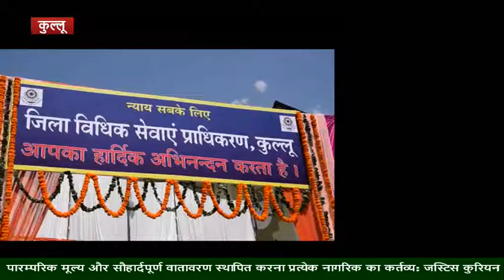समाज में बदलाव लाने की ताकत रखती हैं महिलाएं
एक उत्तरदायी समाज के निर्माण के लिए सह-अस्तित्व और सौहार्दपूर्ण माहौल नितांत आवश्यक है। प्रत्येक नागरिक की नैतिक जिम्मेवारी है कि वह धर्म, क्षेत्र, जात-पात जैसे भेदभावों को दरकिनार कर एक मजबूत समाज के निर्माण में सहयोग करे। यह उद्गार सर्वोच्च न्यायालय के पूर्व न्यायधीश न्यायमूर्ति कुरियन जोसेफ ने आज अटल सदन कुल्लू के सभागार में बढ़ते भौतिकतावाद, नैतिक मूल्यों का पतन, नशाखोरी, बच्चों से जुड़े मुद्दों और पर्यावरण संरक्षण विषय पर आयोजित सेमीनार के अवसर पर बतौर मुख्य अतिथि प्रकट किए। सेमीनार का आयोजन जिला विधिक सेवा प्राधिकरण द्वारा राज्य विधिक सेवा प्राधिकरण के तत्वावधान में किया गया। इसमें जिला के विभिन्न भागों से पंचायती राज संस्थानों व महिला मण्डलों के प्रतिनिधियों तथा बड़ी संख्या में शहर के विभिन्न स्कूलों की छात्राओं ने भाग लिया।